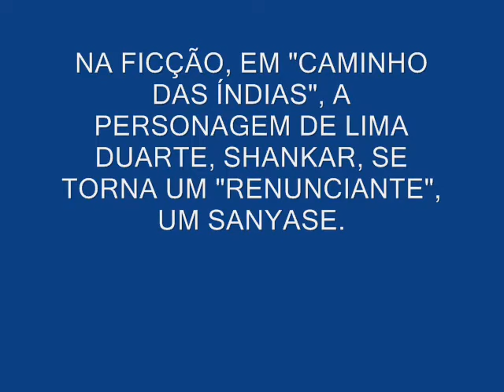Lima Duarte monstra como Shankar se torna um "renunciante", um Sanyase